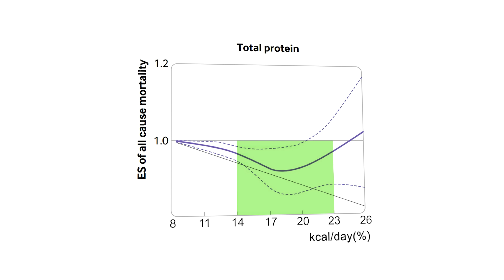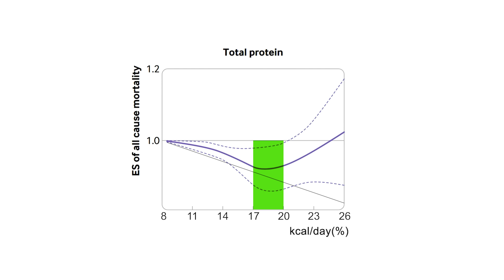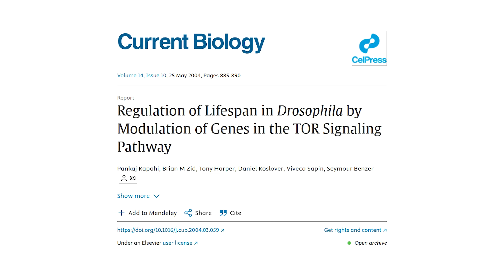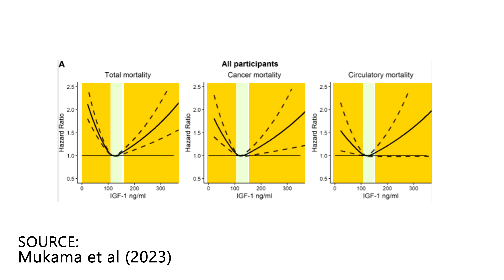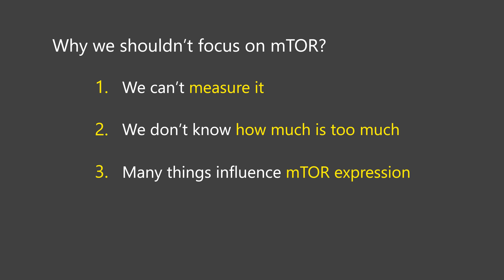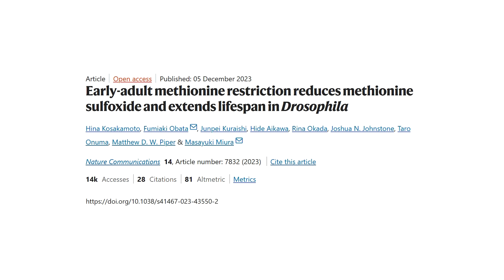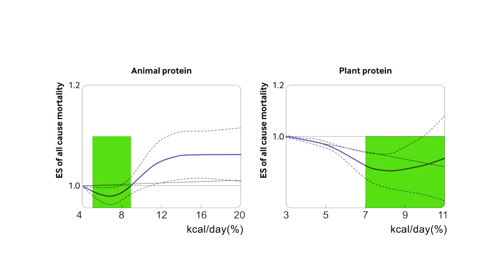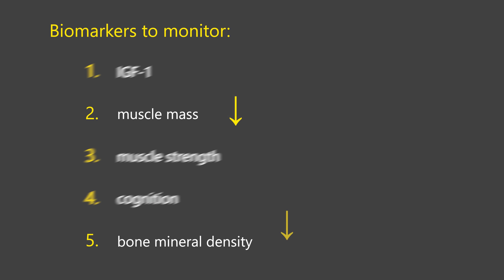The Truth About How Much Protein You Actually Need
Timestamps:
00:00 Intro
00:25 How much protein is best for longevity
02:13 Optimal amount of protein for muscle
03:08 mTOR and longevity
04:30 IGF-1 and longevity
06:19 Plant vs animal protein and longevity
08:30 How much protein to eat for optimal longevity

What % of health are you?